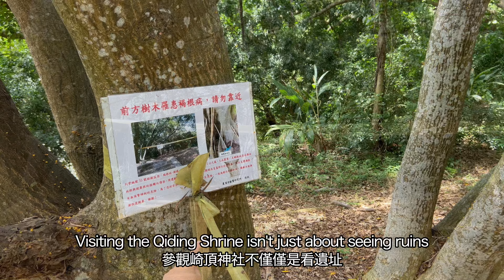Taiwan Travel Vlog: Discovering Qiding Shrine Remains in Miaoli, Zhunan 鮮為人知的 - 苗栗崎頂神社遺址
Nestled on a hill behind the Animal Medicinal Experimental Institute in Zhunan Town, Miaoli County, lie the evocative ruins of Qiding Shrine, constructed in 1934. This site, a remnant of the Japanese colonial period in Taiwan, was once part of the Hsinchu State Agricultural Research Institute.

Hi, I'm Żaneta and I come from Poland 🇵🇱. Living in Taiwan 🇹🇼 since June 2017. I love cats🐈, cooking, baking 👩🏼‍🍳 and visiting new places 🏞️.
大家好，我是Żaneta，來自波蘭🇵🇱。 2017年6月起旅居台灣後🇹🇼。 我喜歡貓咪🐈、烹飪、烘烤 👩🏼‍🍳 和探索新的地方 🏞️。